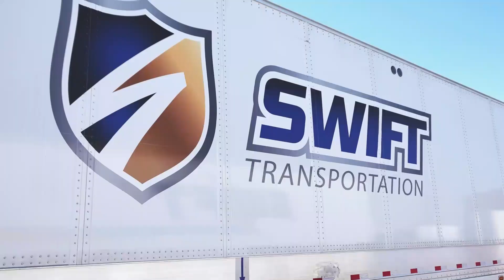Discover Swift - Owner/Operator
Hear from Brett Stewart, Vice President of Swift's Owner/Operator Department. When you contact with Swift, you're contracting with a large network and a company with over 55 years of experience in the industry.